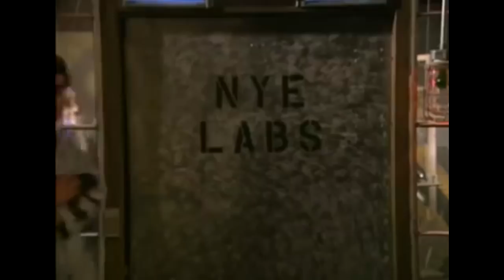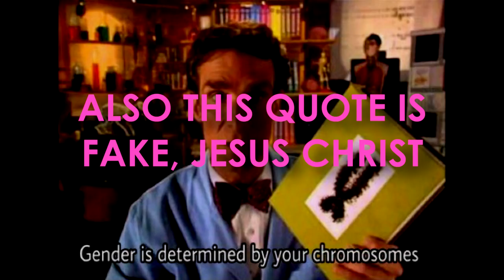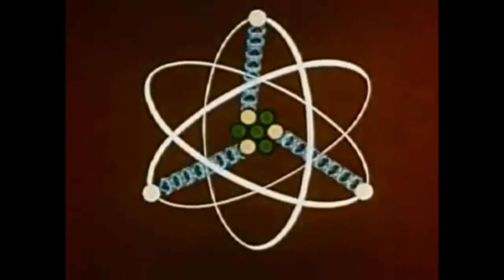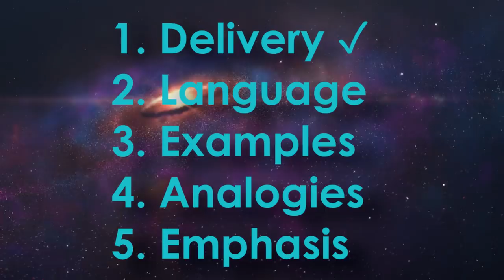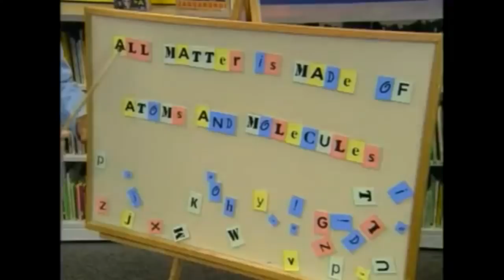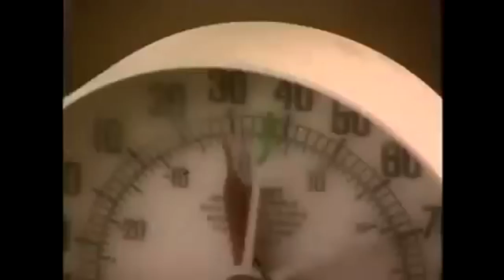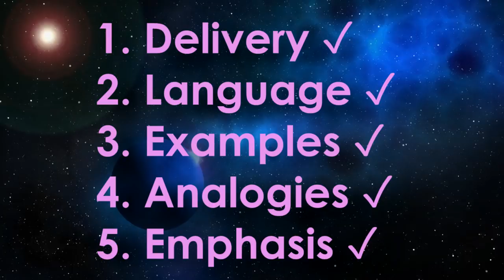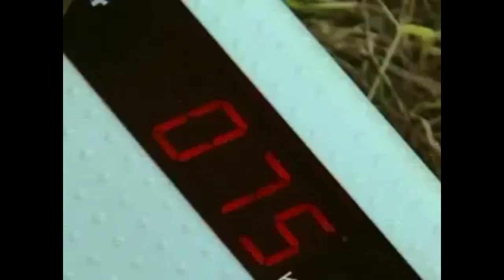Yep, Bill Nye the Science Guy is just as good as you remember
Was it actually that good?  Pretty much, yeah.